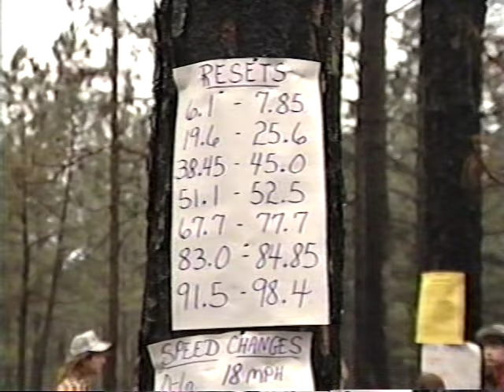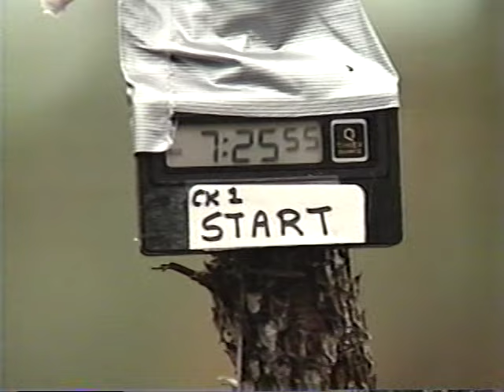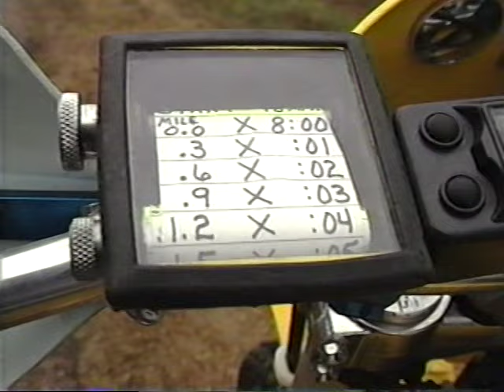1991 Great PIneywoods National Enduro Louisiana Trail Riders Part 1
National Enduro at Cravens Lousiana